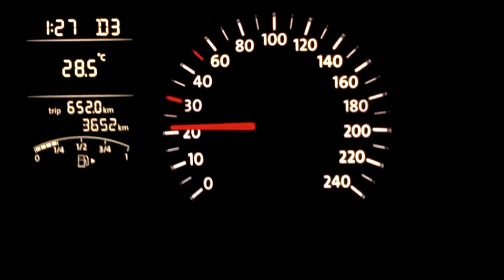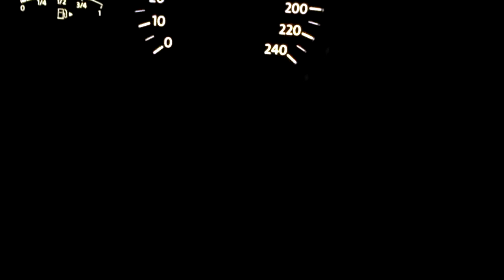VW Polo Speed test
VW Polo 6R 2012
Engine :
Fully stock with K&N air filter
1.4L N/A 85 Hp

Testing how fast it goes